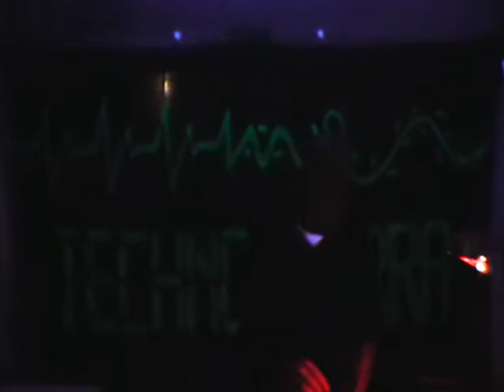MaxiMusicParade andrea bernardini